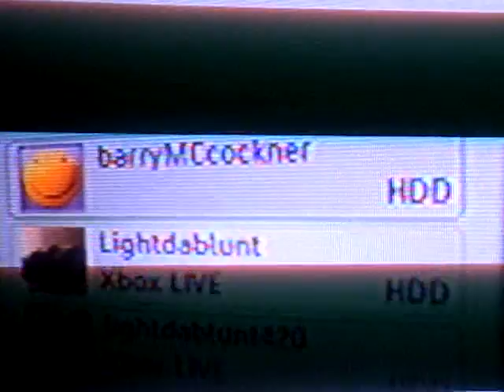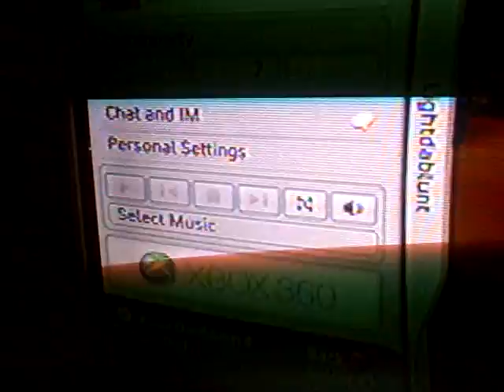How to Connect To Xbox Live With Cable Modem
*ADD ME Bluntz4breakfas FORMERLY LIGHTDABLUNT* on 360/Now Xbox One
Add/message me anytime
**Remember 2follow the video carefully. Even pausing it between steps if needed  if it's not working. Be sure you do exactly as I do

if it makes sense when i reset the modem. It takes what was my Computers IP adress and gives me a fresh one. that then becomes my xboxlive ip. as when u put ehternet cord into 360 it finds you one.  same as when your done with xbox live. switch it back. reset and when your ethernet cord is in computer tower it will automatically get your ip adress back for your pc.  Hope this helps
PLEASE SUBSCRIBE IF IT DOES HELP YOU. it will only take a second and i would really appreciate the support. especially if you found it helpful and check out myother 100+ uploads my newer ones are gr8 game videos once i got my cap card to record